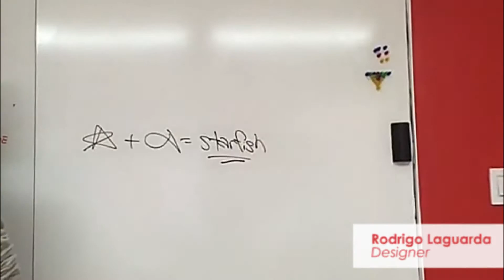The Meaning of Starfish